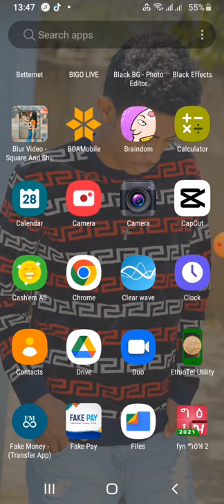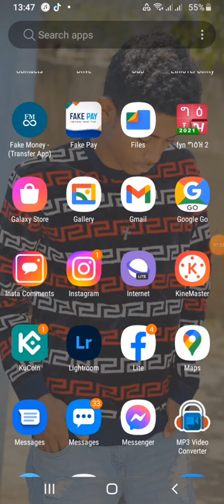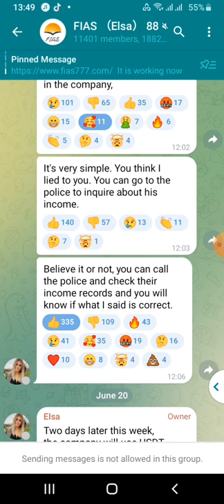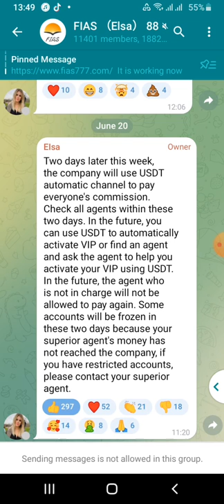FIAS 777 ላይ ብር ገብቶልኛል ግን Eagent ለምንድነው እንደዚህ ያደርገዉ ያሳፍራል😏😏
Fias
Fias make money online
Make money online fias
Fias77.com
Fias Fake
Fias Real
FIas Fias Fias  Fias
Fias 77 Real
Ethiopia make money online
Make money online
Online job
Job online

Fias 777
viral video
Viral video 2022
Babylake
Fias 77
Fias 77 make
Fias 77 make money online platform

Likes

Views   1M

FiasInEthiopia FIAs777 FIAs FIAs777 Ethiopia APP ይከፍላል! አዲስ የልተመዘገ 👈በዚህ ይመልከቱ fias ይከፍላል fias777 ይከፍላል fias777 እንዴት መመዝገብ እችላለሁ fias777.com fias777 fias777 in Ethiopia fias in Ethiopia How to make money online for free in ethiopia FIAS withdraw Fias777 in Ethiopia Fias777 Ethiopia Fias 777 Fias Ethiopia fias free make money Fias777.com How to make money online for free in ethiopia FIAS How to withdraw money in Fias Ethiopia How to make money online for free in ethiopia FIAS withdraw How to make money with online E-commerc,realstiets The first solution you can consider for earn money with Telegram is to subscribe to affiliate programs from major online shopping sites like Amazon, eBay etc. By creating and promoting a Telegram channel, you can share your affiliate links and earn a commission on each sale.how to create paypal account in ethiopia, how to make paypal account in ethiopia, Kevin David, make money online,how to make money online 2020, how to work from home work from home jobs,best work from home jobs 2019, how to make passive income,best passive incomes strategies, passive income methods,passive income 2020, how to make money with social media, how to make money on youtube,aki image,eytaye.abel